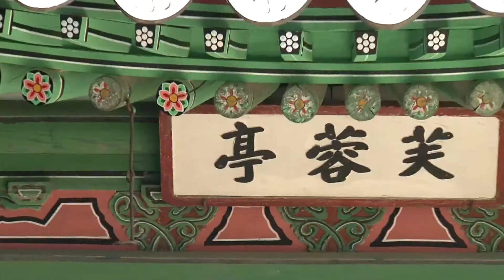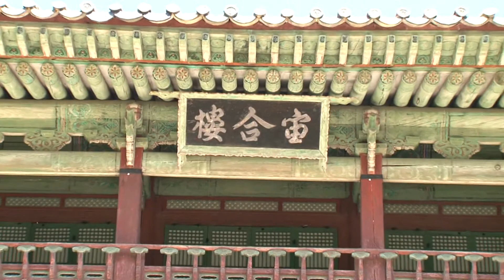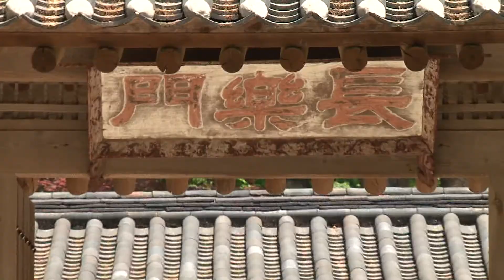창덕궁 후원(昌德宮 後苑) 또는 비원(秘苑)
창덕궁은 세계문화유산으로 등재됐다. 특히 후원 또는 비원(秘苑)의 자연스런 자연환경을 그대로 살려 아름움을 더하는 궁궐이다.
후원은 왕가의 휴식을 위한 곳이지만 시를 짓고 학문을 논하는 것은 물론 과거시험, 왕이 곡식을 심어 농사를 경험하는 등 갖가지 행사도 겸했다고 한다.